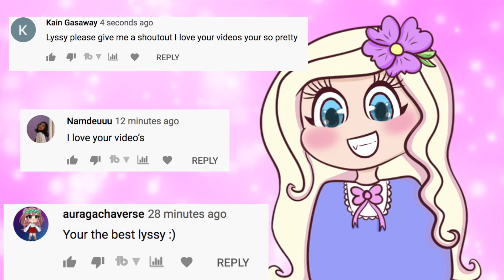DO NOT WATCH SPONGEBOB AT 3AM OR SPONGEBOB WILL APPEAR! SUMMONING SPONGEBOB (*SCARY IT WORKED!*)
~*:･ﾟ✧♥ ~*:･ﾟ✧♥ ~*:･ﾟ✧♥ ~*:･ﾟ✧♥